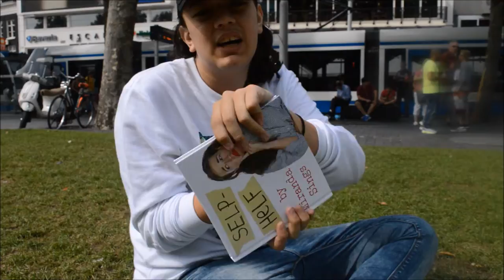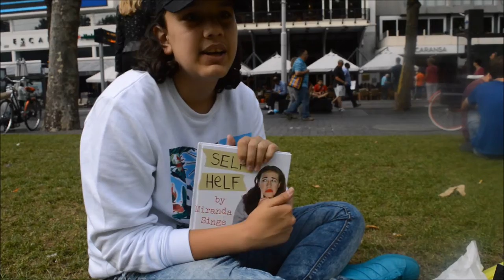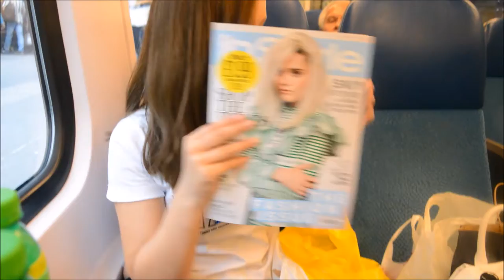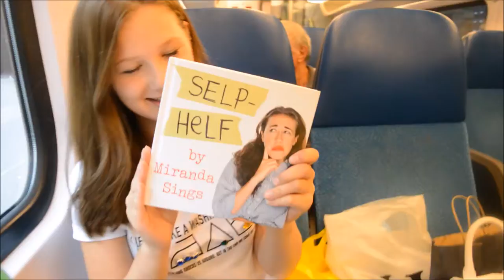SUMMERVACANTION #26 - DAGJE AMSTERDAM & BOEK MIRANDASINGS?! I JByMyLife